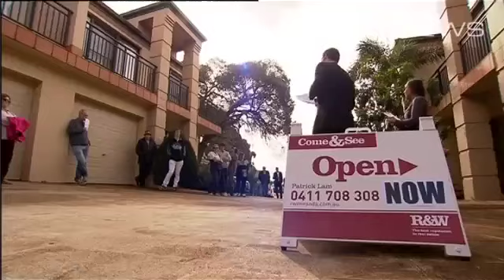Going down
Predictions that interest rates are about to be slashed.